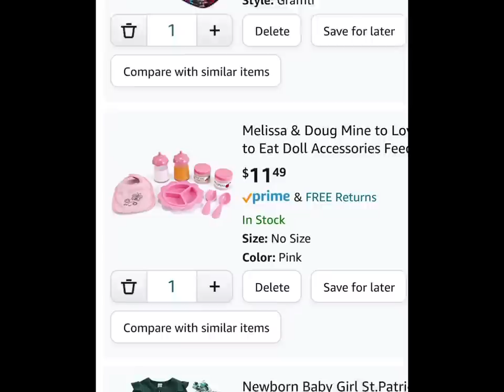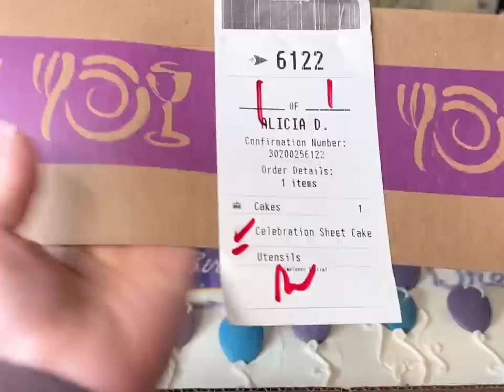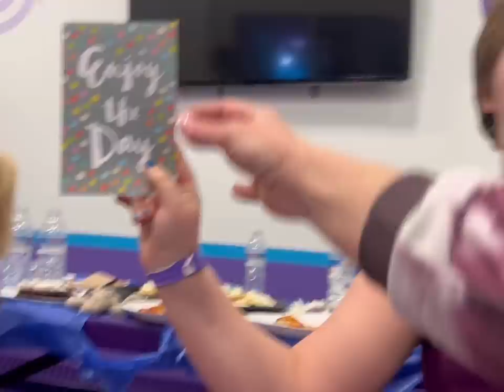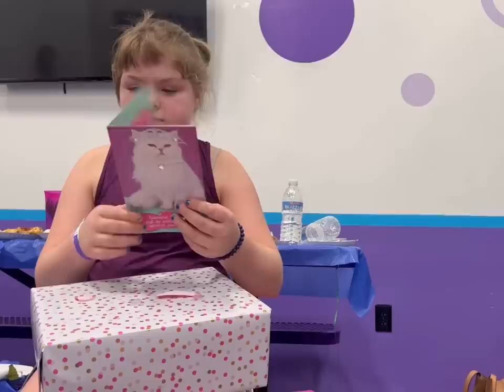BREE’S 12th BIRTHDAY!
It’s Bree’s 12th Birthday! Come shopping and wrap presents with me. Then join us at Bree’s Birthday Party at Altitude Trampoline Park!

Josh-44
Alicia-42
Alex-16
James-16
Nevaeh-14
Patrick-14
Dayshawn-13
Bree-12
Zoey-10
Dash-9
Jordan-8
Jason-8
Bodhi-6
Harlee-4

Dougherty
USA

🧡You Belong